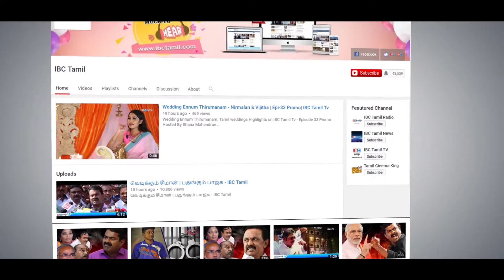கோடம்பாக்கத்தை கேலிக்கூத்தாக்கும் விஷால், பொறுமை இழந்த செல்வமணி | RK Selvamani Speech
கோடம்பாக்கத்தை கேலிக்கூத்தாக்கும் விஷால், பொறுமை இழந்த செல்வமணி